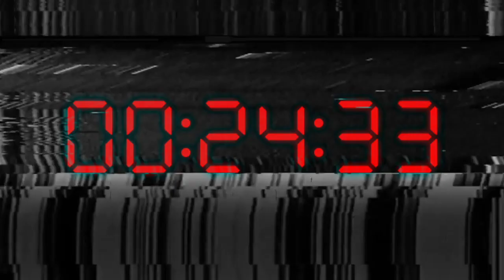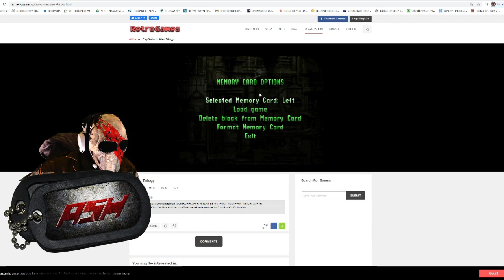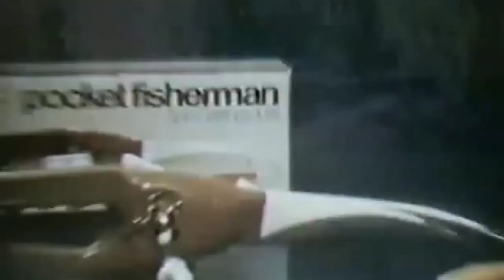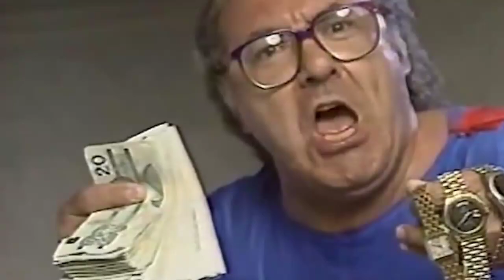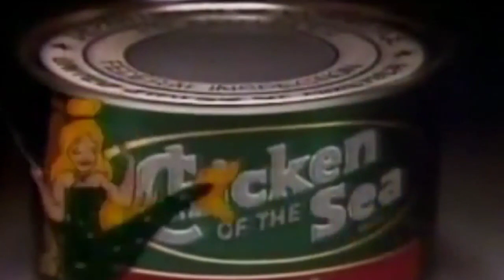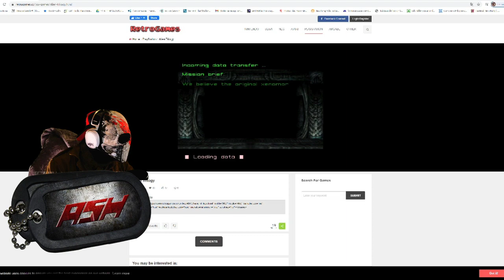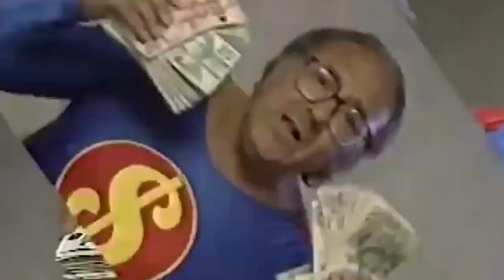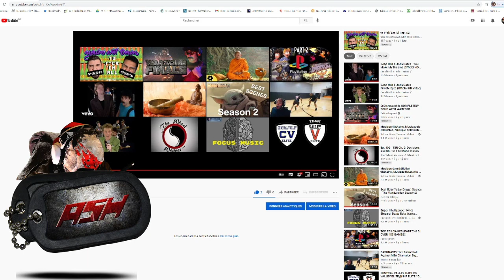BMM Championship Round 01 VS Adolphe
Alien Trilogy - 30H to go as far as you can in the game, finish it.
3 Pts - Win
2 to 3 games to reach the next level of the tournament.
Results have to be send before 00.00, 3 hours left to beat the Fishman.

This Channel politic:
   2021 is about supporting the research against dementia.